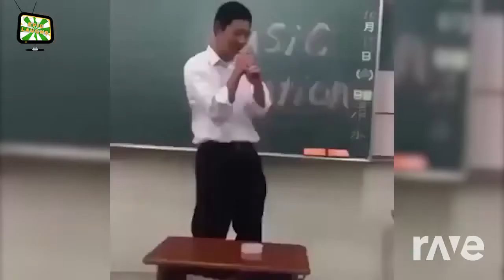DJ KIWI FM TRY NOT TOO LAUGH CHALLENGE (FUNNY INDIAN/CHINESE/JAPANESE EDITION) - RaveDJ